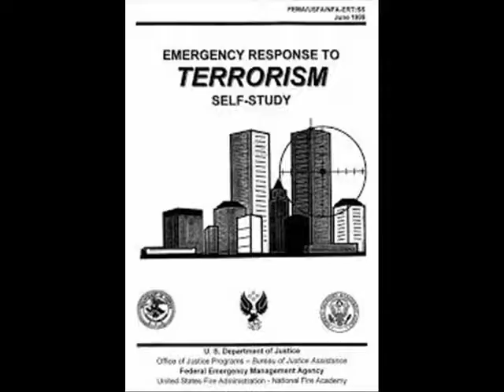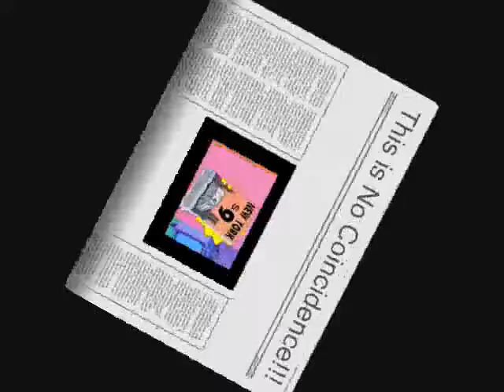No Coincidence - The Truth Hurts - Ninja Scroll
A long time before Sept 11 2001 happened, we were told about it by way of movies and cartoons. It is called predictive programming. It is No Coincidence that the events in this video just happened. This video will show you the truth. That 9/11 was a planned event. From the album "The Truth Hurts" now available right